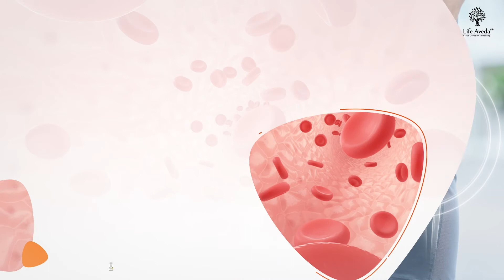Supreme Curcumin For Healthy Joint: Best Ayurvedic Product For Joint Pain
Supreme Curcumin is a blend of extracts of Curcumin and Piperine (Black pepper). Piperine improves the absorption of the curcumin into our body. Curcumin is one of nature’s best-kept secrets, for ages. It contains curcuminoids which are a group of antioxidants that have strong, natural anti-inflammatory, antibacterial and anti-viral properties.

Key Health Benefits:
1. Generates a quick anti-inflammatory response.
2.Helps to boost immunity.
3.Promotes and supports healthy joints
4.Purifies the blood by removing free radicals
5.Promotes overall body health
6.Formulated with the highest potency of curcumin and piperine extract.